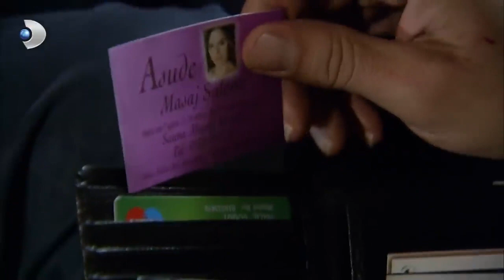بقي وحيدا | ما ذنب فاطمه غول | الجزء 16